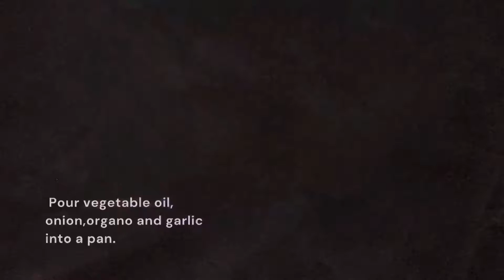FOOD FEST: GUINEA 🇬🇳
Main dish: Jollof rice
Side dish : Fried Plantain
Beverage: Ginger drink
Chef : Hanif Danial

enjoyy!!